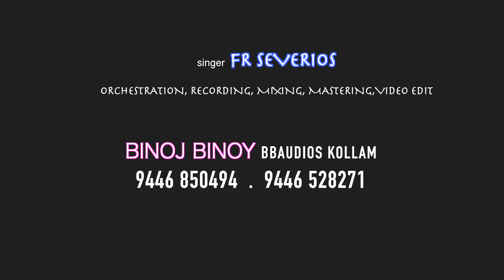Bavakkum Puthranum Parisudha Rukakum | Fr Severios | ബാവാക്കും പുത്രനും | BBaudios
ബാവാക്കും പുത്രനും
Film -    Makane Ninakku Vendi-1971
Lyrics - Vayalar Ramavarma